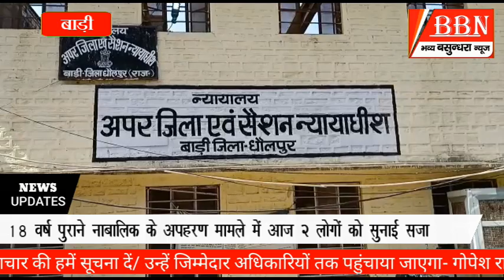18 वर्ष पूर्व किया था नाबालिग का अपहरण एवं दुष्कर्म आज मिली कठोर सजा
l *18 वर्ष पूर्व किया था नाबालिग का अपहरण एवं दुष्कर्म आज मिली कठोर सजा, लंबे समय से फरार वारंटी को कंचनपुर पुलिस ने किया गिरफ्तार, एंटी करप्शन ब्यूरो करौली टीम पर हुआ जानलेवा हमला, ग्राम पंचायत के भ्रष्टाचार की खुली पोल ग्रामीणों ने किया प्रदर्शन, भाजपा जिला कार्यकारिणी बैठक संपन्न, बिजली विभाग की लापरवाही से बाल-बाल बचा ग्रामीण युवक, नौ कुंडीय गायत्री यज्ञ के लिए हुई कलश यात्रा, सरमथुरा में प्रशासन गांव के संग फोलोअप शिविर का हुआ आयोजन, हार्ट स्पेशलिस्ट डॉक्टर पांडे 2 दिन धौलपुर में देखेंगे मरीज, वित्तीय साक्षरता कैंप आयोजित/*